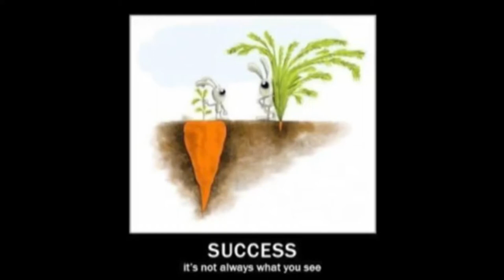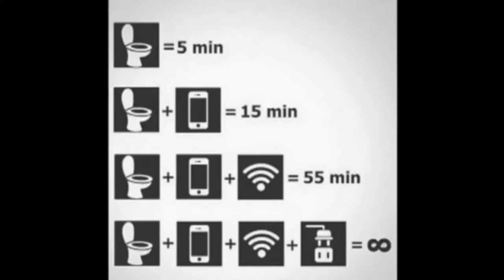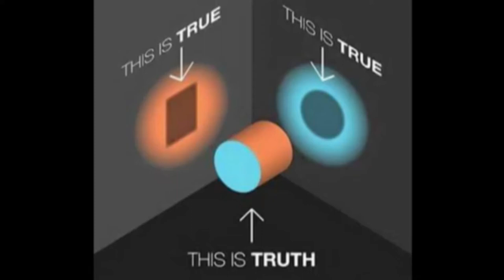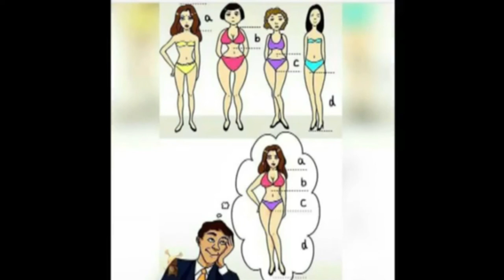Motivational Pictures With Deep Meaning Part 10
Slides of motivational pictures with deep meaning.